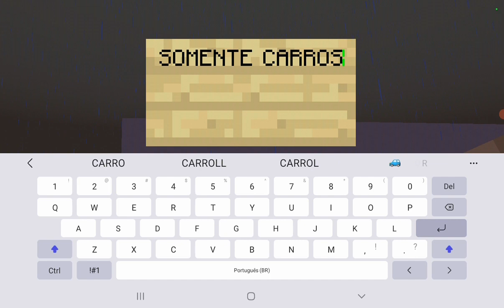parte 2 construindo uma cidade